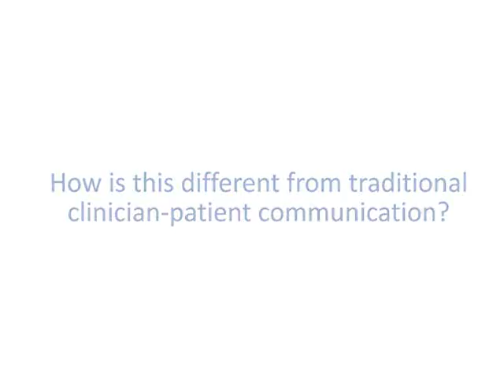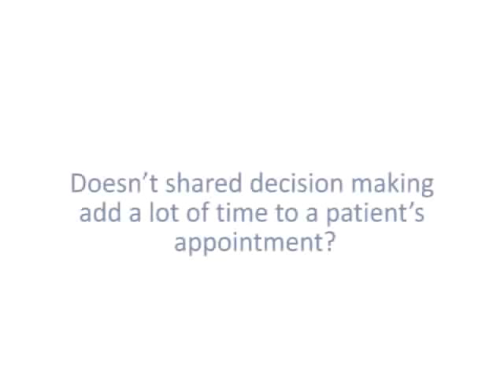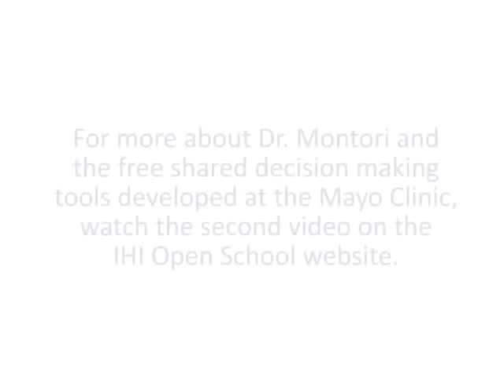Shared Decision Making: An Interview with Mayo Clinic Professor of Medicine Victor Montori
Victor Montori, MD, MSc, a Professor of Medicine at the Mayo Clinic in Rochester, Minnesota, is pioneering the concept of shared decision making. What is shared decision making and how can it improve care for patients?

We recently sat down with Dr. Montori to learn more about shared decision making. In the first half of a two-part interview, we hear about the idea of shared decision making and how it can potentially change health care.